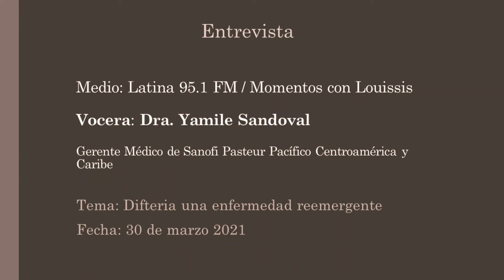Entrevista Radio Latina 95.1 FM - Difteria: enfermedad reemergente con la Dra. Yamile Sandoval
La Dra. Yamile Sandoval Gerente Médico de Sanofi Pasteur Pacífico, Centroamérica y el Caribe explicó que la baja cobertura en vacunación que estamos viviendo a causa del cierre de los servicios de inmunización durante la pandemia de COVID-19 podrían aumentar el riesgo de resurgimiento de algunas patologías inmunoprevenibles como es el caso de la difteria.